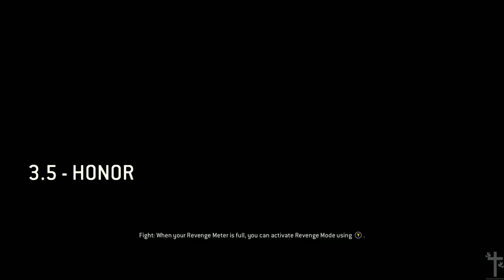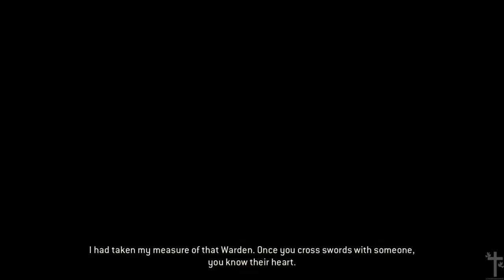For Honor™ 3-5 Honor